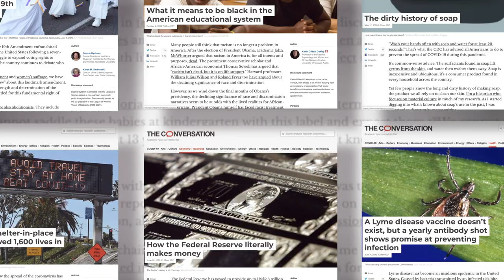About The Conversation US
A quick explanation of what we do and why: democratizing knowledge by getting academic experts to share what they know with the public.